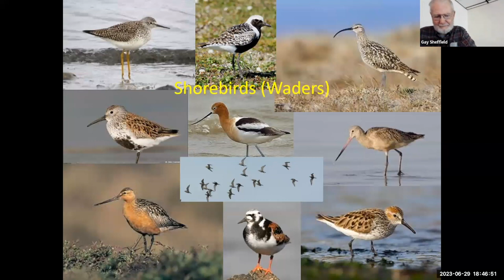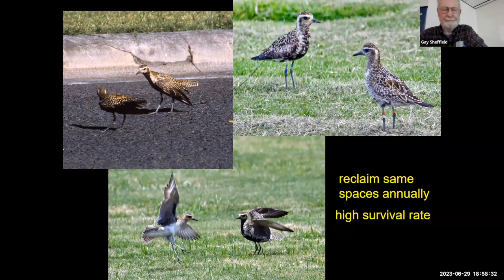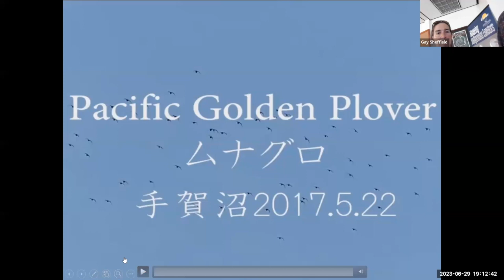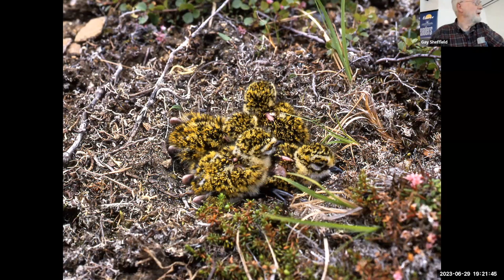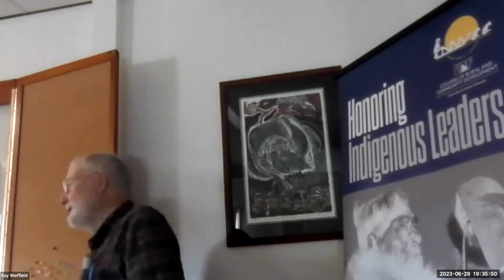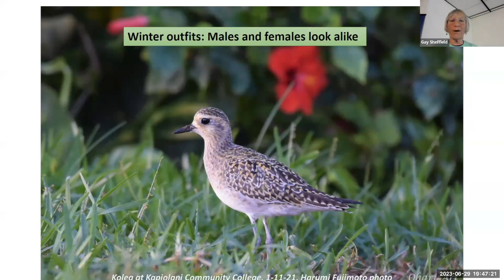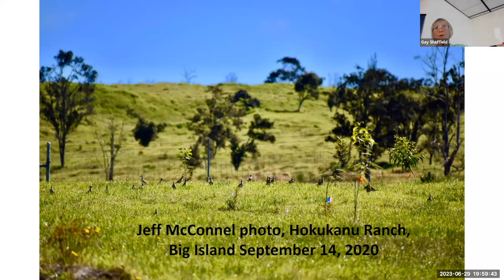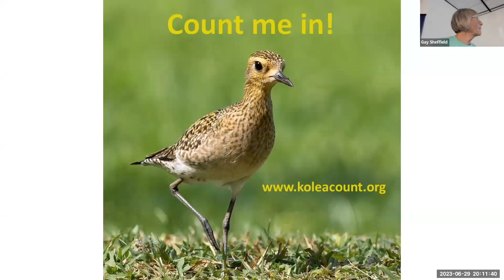Pacific Golden Plovers - Strait Science, Jun 29 2023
Each year, Pacific golden plovers migrate from Hawai'i to Alaska. How and why do they do it? Wally Johnson shares his extensive research on this bird's migration, with new information on the plovers' travels from Hawai'i to the Nome region. Susan Scott will provide information on the “Kōlea Count” project that includes students and the public in Hawai'i.

Wally Johnson is a research scientist with Montana State University and Minnesota State University (Emeritus). Susan Scott is president of the Hawai'i Audubon Society.